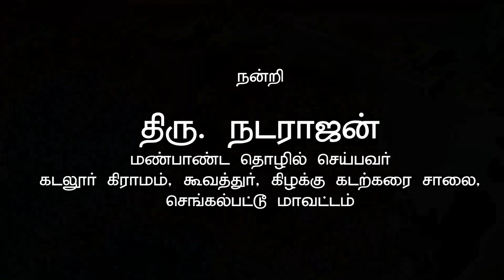Manpanai | Traditional cookware |tamilnadu| 64tamil.com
63 ஆண்டுகளாக மண்பாண்ட தொழில் செய்யும்
திரு. நடராஜன்,
கடலூர் கிராமம்,
கூவத்தூர் அருகில்,
கிழக்கு கடற்கரை சாலை,
செங்கல்பட்டு மாவட்டம்.